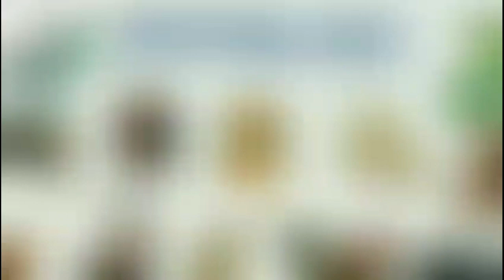Tử Vi Tháng 7 Âm Lịch 2023 của Người TUỔI THÂN - Tháng Canh Thân, THÁNG CÔ HỒN